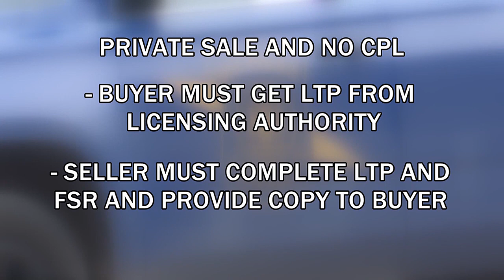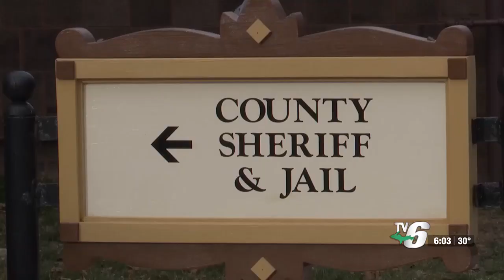Universal background checks, license to purchase to be required for private gun sales in Michigan...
The gun violence prevention bills signed into law last Spring aim to address the issue of gun violence by implementing stricter regulations on firearm sales and